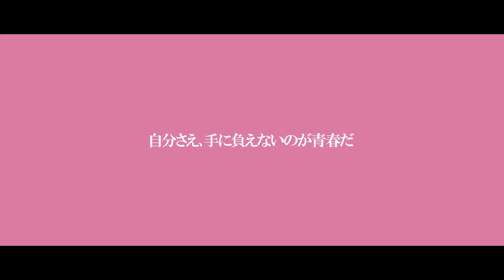Monogatari Series: Off & Monster Season - Official Collection Trailer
Synopsis: Nademonogatari
Now in her third year of middle school, Sengoku Nadeko
spends her days drawing pictures for her future.
Suddenly, Nadeko is told that she has a time limit.
The way she tries to turn the situation around is to
complete "The Four Sengoku Nadekos."
Youth is something that even you yourself can't control.

STAFF
Original Story: Nisio Isin's
Character design: VOFAN
Director: Midori Yoshizawa
Series composition: Tomioka Higashi, Akiyuki Shinbo
Screenplay: Miki Oshima
Animation production: Shaft

CAST
Araragi Koyomi: Kamiya Hiroshi
Senjougahara Hitagi: Saito Chiwa
Hachikuji Mayoi: Kato Emiri
Kanbaru Suruga: Sawashiro Miyuki
Sengoku Nadeko: Hanazawa Kana
Araragi Karen: Kitamura Eri
Araragi Tsukihi: Iguchi Yuka